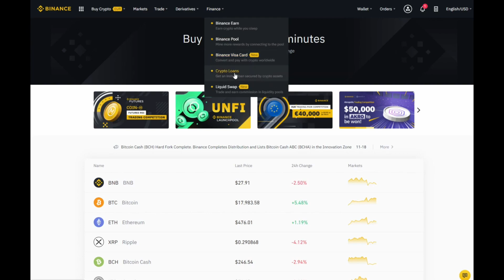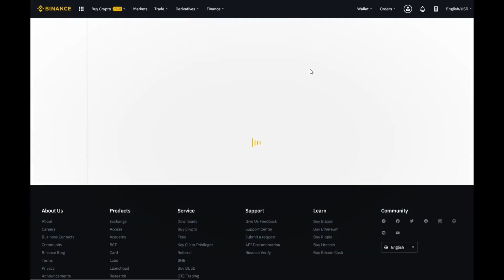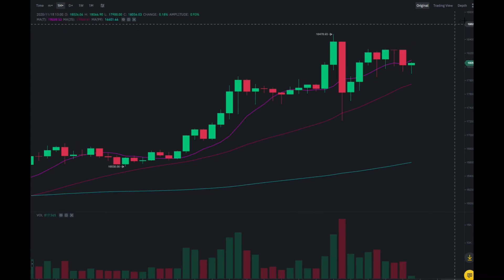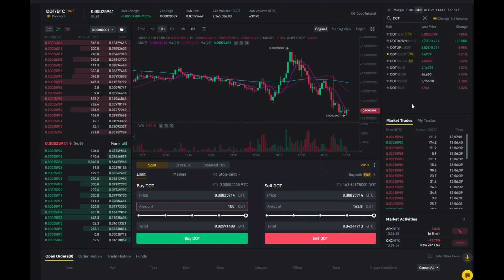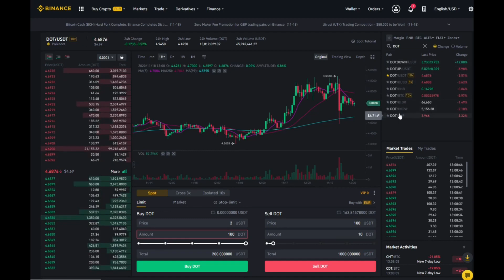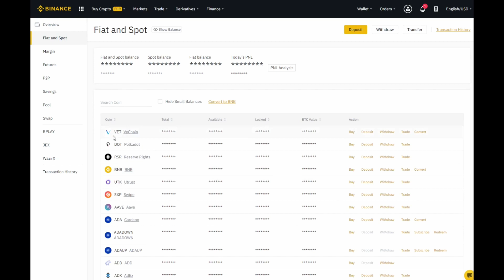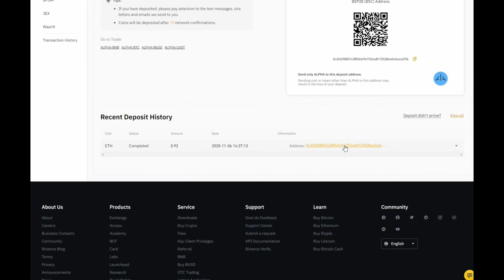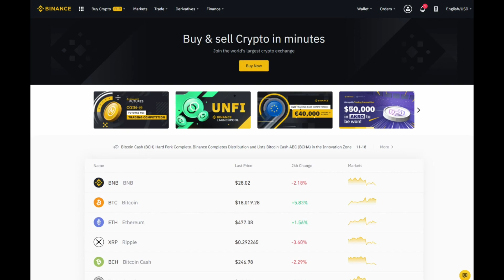How to use Binance very easy! Buy & Sell Cryptos - SEPA - LASTSCHRIFT - PAYPAL - KLARNA - SOFORT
How to Buy & Sell BITCOIN on BINANCE Tutorial ✔️ with Credit Card / Bank Transfer / Debit Card / Bank Transfer / SEPA / KLARNA / PAYPAL / LASTSCHRIFT / ONLINE BANKING / SOFORT

💰 Binance Registration (Save 20% Fees) ➤